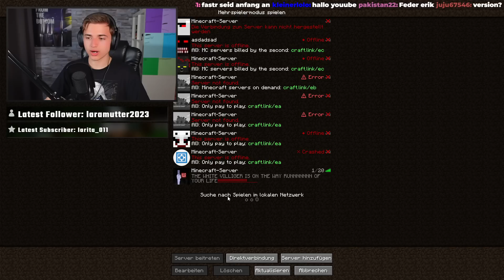VLLR (WHITE VILLAGER) auf MINECRAFT SERVER getroffen!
Road to 100.000!